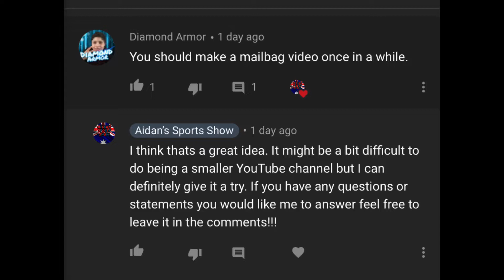Should the Chicago Bulls draft Killian Hayes???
We have gone through the more favorable options for the 4th pick of the NBA draft. Now it’s time to see some sleeper picks and whether or not there are players outside of the main targets that can preform well In Chicago.

Killian Hayes is one of those players that are not expected to be in the top 4 of the draft but has an incredible floor and ceiling. He is a hard working player that has tremendous upside.

Would you guys select him with the 4th pick of the NBA draft?